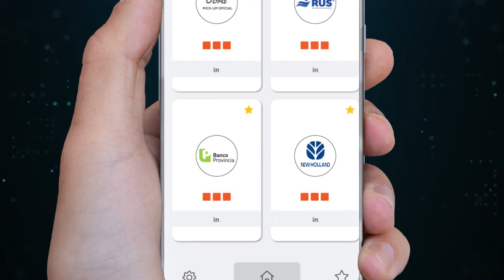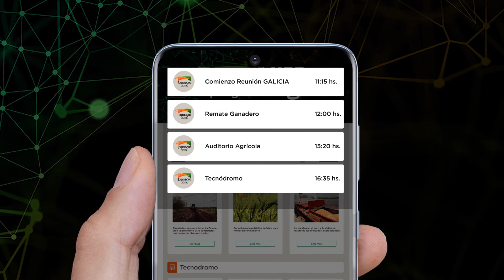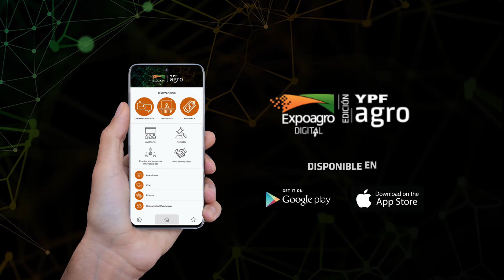¿Qué es Expoagro Digital?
Durante dos días, empresas de maquinaria agrícola, automotrices, insumos y servicios varios, ofrecerán una propuesta diferencial con descuentos especiales, promociones y beneficios sobre sus productos.